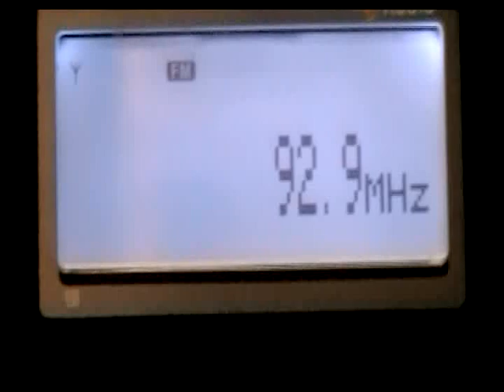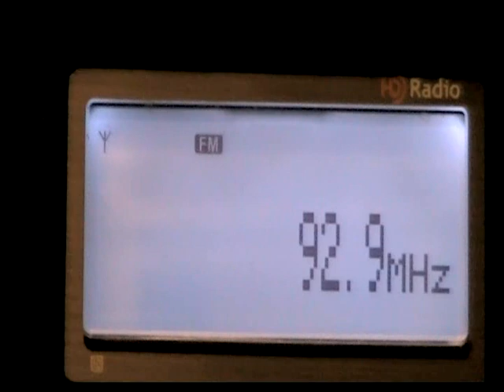MOV001 92.900MHz 6JJJ-FM Albany WA AUS 25-12-2022 (RGC198)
92.9MHz 6JJJ-FM Albany WA Australia received via SpE DX here in Melbourne Vic Australia on December 25, 2022. Air Distance: 2,451 km (1,523 miles). Equipment: Sony XDR S3HD receiver.